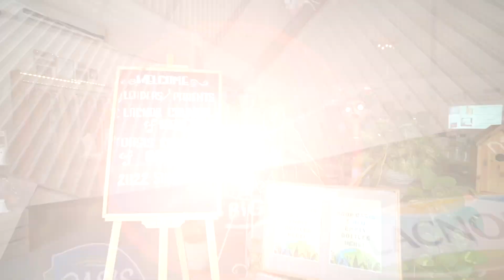Council Summit 2022 Wrap-Up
Lacnor Kids Council Annual Planning Session, mapping out the health and fitness activities for 2022, inspiring and empowering young advocates to live healthy.